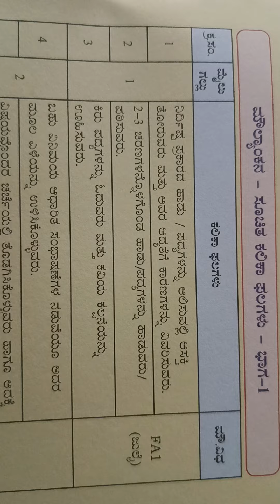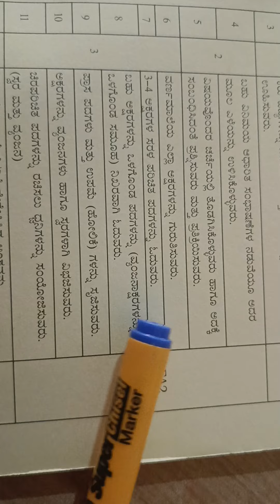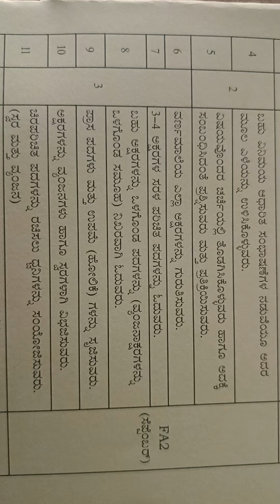2ನೇ ಕನ್ನಡ. ಕಲಿಕಾ ಫಲಗಳು. ಭಾಗ-1